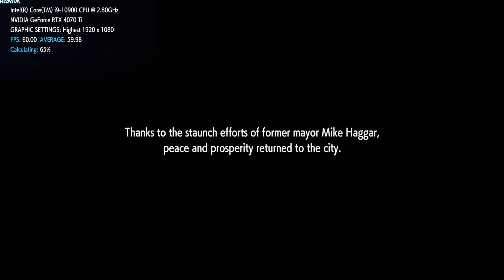STREET FIGHTER 6 | Benchmark Tool | Core i9-10900 | GeForce RTX 4070 Ti | GamePlay PC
The STREET FIGHTER 6 Benchmark Tool monitors gameplay on the STREET FIGHTER 6 demo and calculates a score that indicates your PC's performance.
The results of the benchmarking will be shown as follows, with a score of 91 or above demonstrating that your PC can play the game with ease.

Score Result Finding
91-100 Can play the game with ease
71-90 Can play the game without any problems
51-70 Settings adjustment recommended
31-50 Settings adjustment required
0-30 Cannot operate the game

If your PC does not meet the system requirements needed to run this benchmarking software, it may not launch properly. If that happens, please reconfirm that you satisfy the criteria listed on this page under "System Requirements."

Using the Benchmark Tool
We have confirmed that the benchmark software may not work properly when launched from a shortcut.
If it does not work, please try to run the following executable file.

Executable file location:
"StreetFighter6.exe" in C:\Program Files (x86)\CAPCOM}StreetFighter6 Benchmark

We are currently investigating the cause of the problem.
We apologize for any inconvenience caused.

1. Click the "Download Benchmark Tool" button to start downloading the file.
2. Extract the downloaded file to the location of your choice.
3. Open "setup.exe" located among the extracted files.
4. Once installation is complete, launch the "StreetFighter 6 Benchmark" app on the desktop.
5. Select "START" on the title screen to start measuring performance.

* Game, audio, language, and graphics settings are adjustable in the benchmark.
* Turn on "Loop" in the Game settings to repeat the demo on a loop.